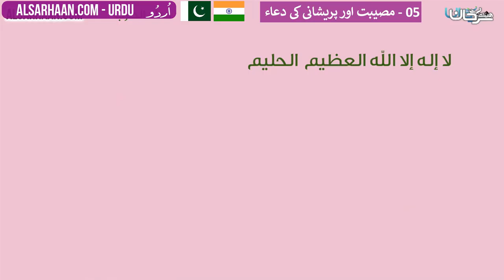05 مصیبت اور پریشانی کی دعاء